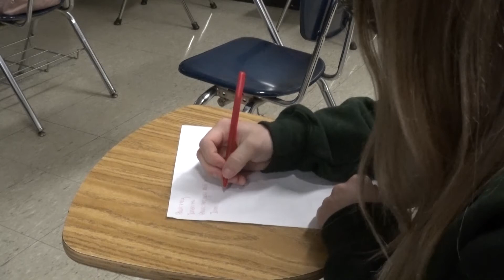Digital Media Promo (P.Smith)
First edit project by Digital Media Production
Digital Media Promo produced by Paul Smith
Shepard High School
February 2022